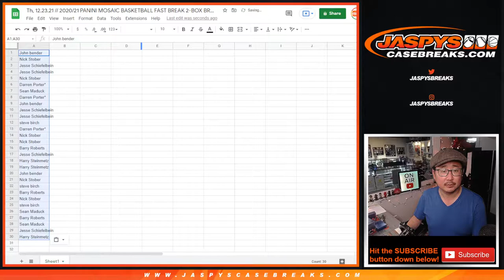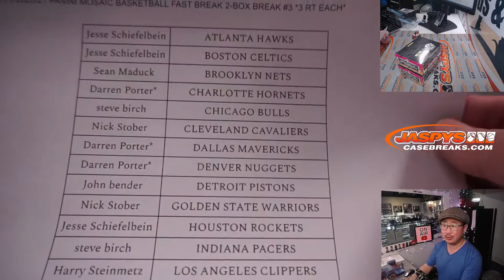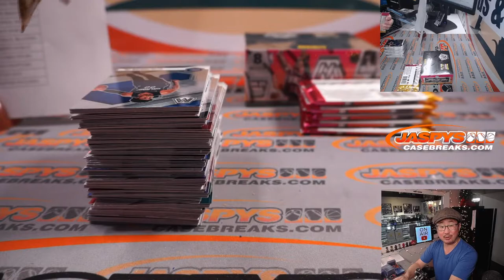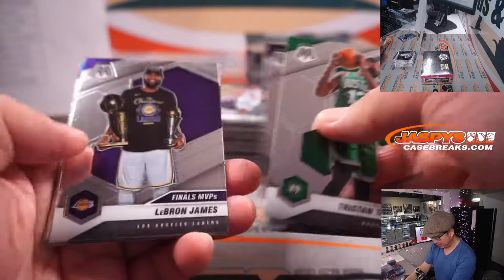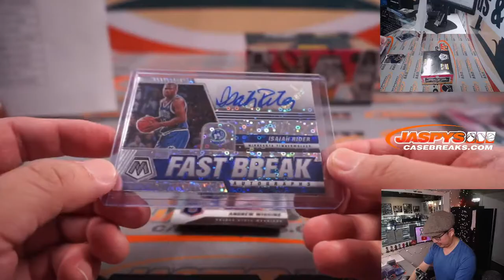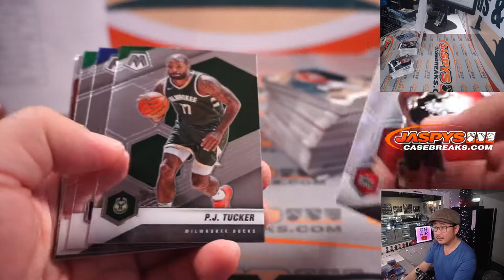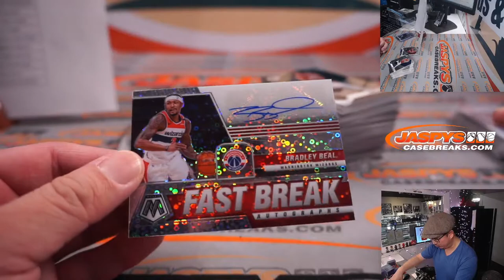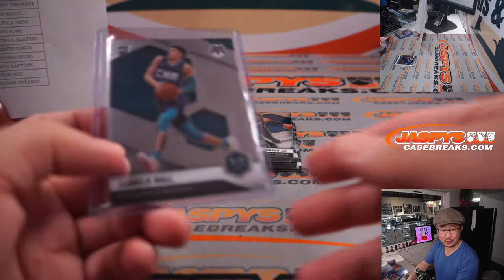Th, 12.23.21 // 2020/21 PANINI MOSAIC BASKETBALL FAST BREAK 2-BOX BREAK #3 *3 RT EACH*